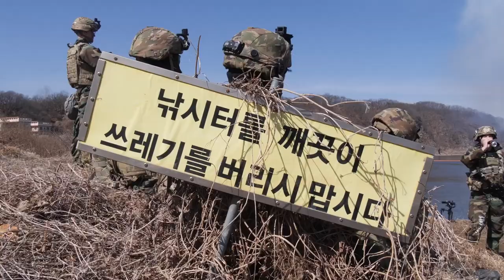US and South Korean troops conduct river crossing operation | Exercise Freedom Shield 2023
Soldiers with the 11th Engineer Battalion, U.S. 2nd Infantry Division and 3rd Army Corps of Engineers, Republic of Korea Army counterparts are build a temporary floating bridge during "wet gap" training on the Imjin River, South Korea on March 13, 2023. A Stryker vehicle, A Mine Resistant Ambush Protected vehicle, driven by Soldiers assigned to the U.S. 2nd Infantry Division/ROK-U.S. Combined Division, crosses a bridge. The purpose of the training is to hone Soldiers' skills for crossing water obstacles and strengthen the ROK-U.S. combined defense posture with the environment protected.